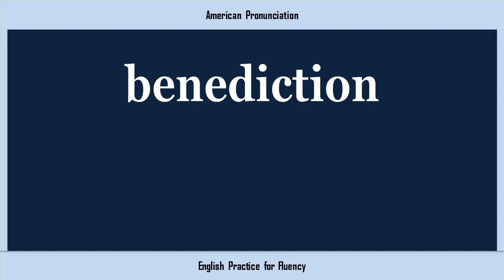benediction, How to Say or Pronounce BENEDICTION in American, British, Australian English